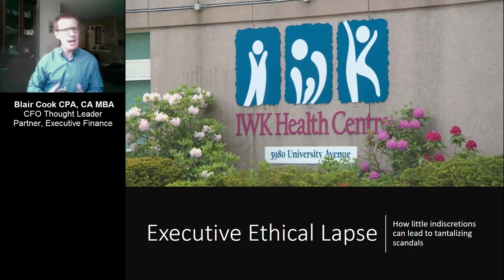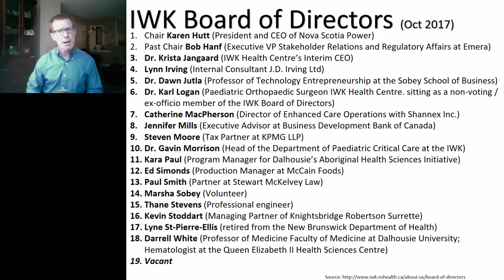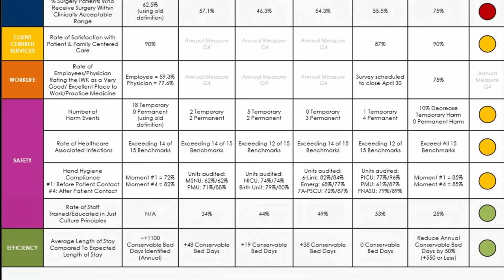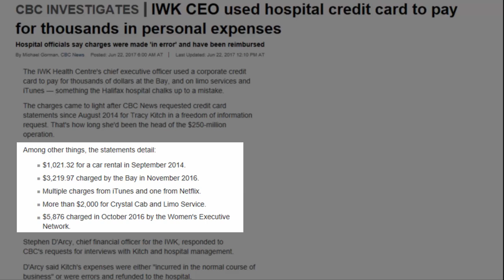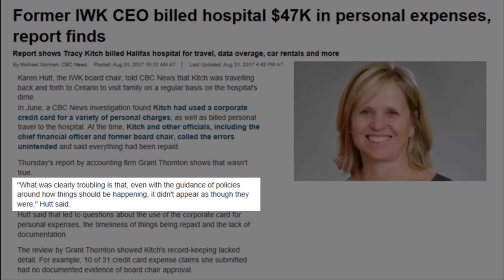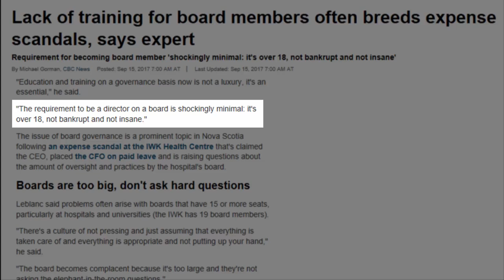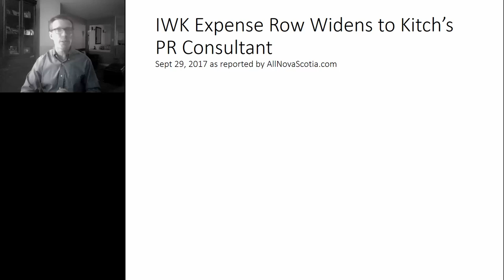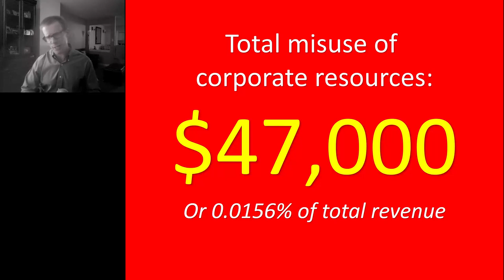A Lesson in Ethical Intelligence and Governance Challenges: IWK Expense Scandal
Being unethical can arise from being careless just as easily as it can arise from intentionally committing a dishonest act.  When we lack ethical intelligence, we fail to recognize the full implications of the decisions we make.  Later on, sometimes years later, we regret our actions and our decisions.  Follow this unbelievable story in ethical lapse and see how one person's poor judgement brings down an iconic institution. Want to build ethical intelligence in your organization?  Give us a call.  We deliver ethics and governance training to prevent this from happening in your organization.